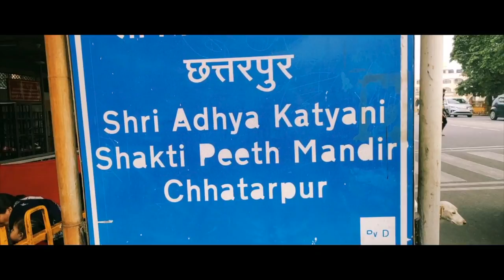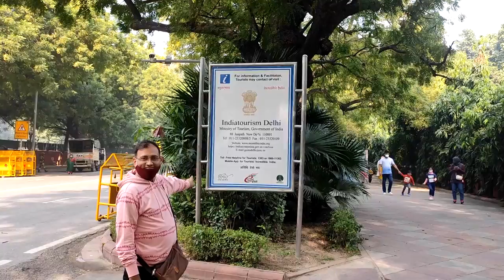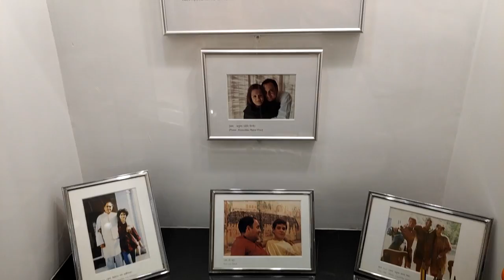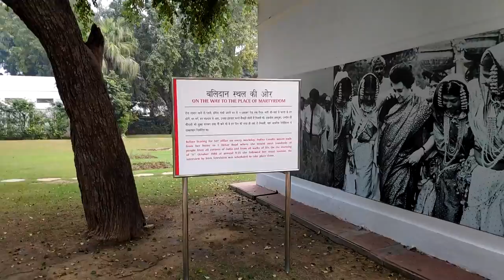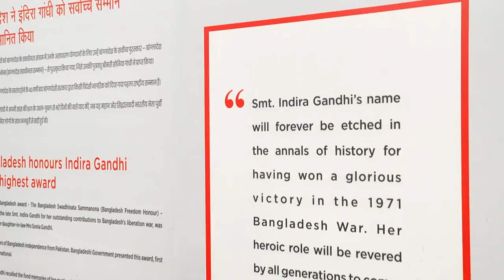Indira Gandhi Museum | India Independence Day 2022 | Republic Day 2022 | Delhi Visiting Places | E4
# Delhi Trip E2#Delhi Visiting Places#Iskon Temple#Choki Haweli Noida Delhi Budget Trip 2022#India Independence Day 2022 Republic Day 2022#

Hello Friends,

दोस्तों अगर इंडिया में रहते हुए आपने दिल्ली नहीं देखी तो क्या देखा

वैसे भी कहते हैं ना दिल्ली है दिल वालों की और दिल वालों की नगरी में आपका स्वागत है दिल्ली में बहुत सारे टूरिस्ट प्लेसेस है जहां आप अपनी फैमिली के साथ जा सकते हैं और बहुत सारी ऐसी चीजें हैं जो आपको पूरी इंडिया में कहीं नहीं मिलेगी

जैसे कि इंडिया गेट , विधानसभा, हैदराबाद गेस्ट हाउस , राजीव गांधी म्यूजियम ,इंदिरा गांधी म्यूजियम
इतना ही नहीं दिल्ली का खाना दिल्ली की सर्दी और दिल्ली में बहुत सारे इतनी टूरिस्ट प्लेसिस है कि उनको एक हफ्ते भर में भी कवर कर पाना मुश्किल है लेकिन मैंने आपके लिए कुछ खास प्लेसेस कवर किए हैं जिनको आप अपनी फैमिली के साथ जाकर देख सकते हैं

मैंने दिल्ली ट्रिप के सारे वीडियो वन बाई वन करके बहुत ही अच्छे तरीके से बनाए हैं आप इन वीडियो को वन बाई वन करके देख सकते हैं और घर बैठे ही इन प्लेस का आनंद उठा सकते हैं और बहुत सारी जानकारी जो आपको चाहिए वह आपको मिल जाएगी घर बैठे ही

This is my Delhi Trip Video E2  , If you have't watch my E1 than pls watch that also.

In this vidoe you will see Delhi most famous and family trip places like Choki Haweli , Noida Haat , Iskon Temple , CP delhi.

Delhi Visiting Places | My Delhi Trip | Where to Stay in Delhi | Hotel Hari Piorko Stay in Delhi E1

Shri Rang Nath Ji Temple & Shri Krishna Pranami Paramdham (Glass Temple)_E6

Shri Rang Nath Ji Temple, Vrindavan (श्री रंग नाथ जी मंदिर, वृंदावन) & Shri Krishna Pranami Paramdham (Glass Temple), Vrindavan (श्री कृष्ण प्रणामी परमधाम (काँच मंदिर), वृन्दावन)

Vrindavan Budget Tour | How to Visit Vrindavan Mathura | Family Trip Plan | Places No Carona 2021 E7